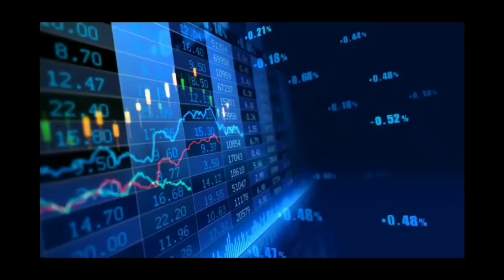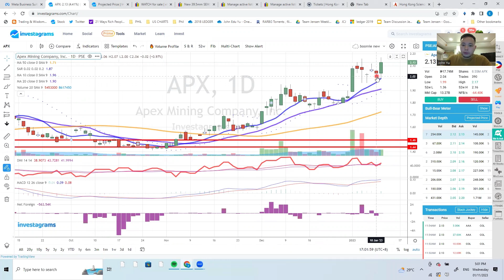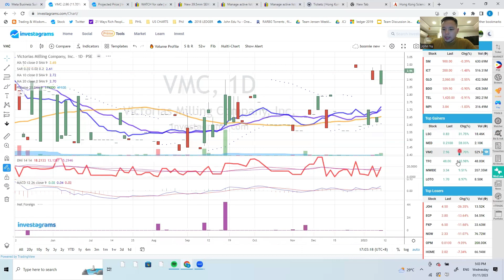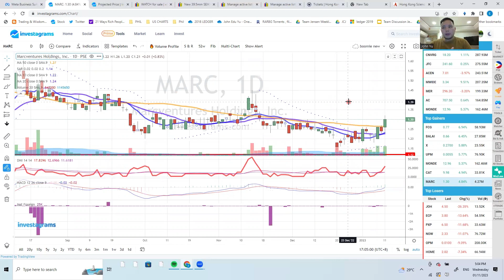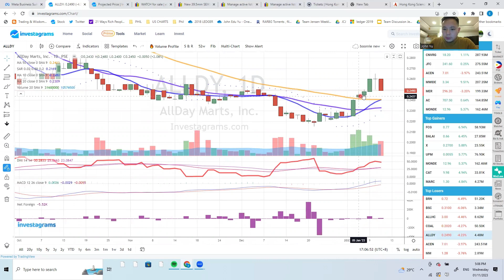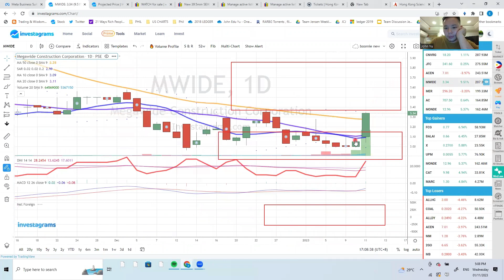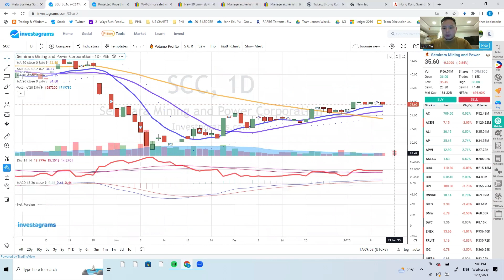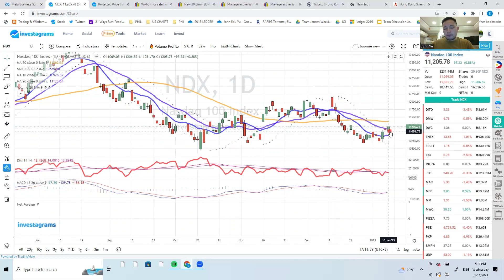Midweek Charting January 11 2023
$PSEI $APX $PXP $ENEX $MWIDE $LR $FCG $BALAI $FCG $MONDE $MARC $NOW $HOME $CNVRG $ALLDY $ACEN $MM $VUL $APL $CHP $BLOOM $EW $BPI $AP $DMC $DITO $MWC $BTCUSDT $USDPHP

for my blogs and other stuff